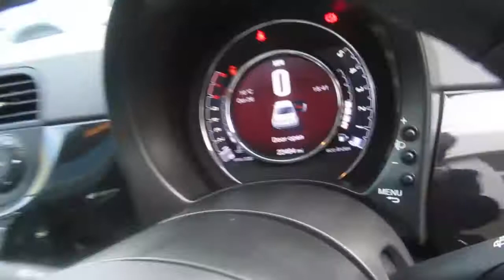PN54AOT Fiat 500 1.2 (69bhp) Ron Arad Edition 3-dr Hatchback